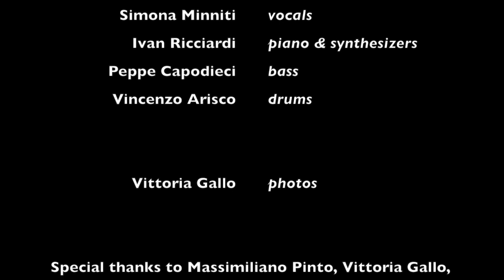ArcaMiri - L'anno dei sogni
Video creato in occasione del nostro primo anno di attività.
Testo: Simona Minniti. Musiche: ArcaMiri.
Fotografie di Vittoria Gallo.
Un ringraziamento speciale a Massimiliano Pinto, Vittoria Gallo ed Angela Campisi del "Pulp Project Recording Studio" ed a Andrea Lerario per aver creato il nostro bellissimo logo.